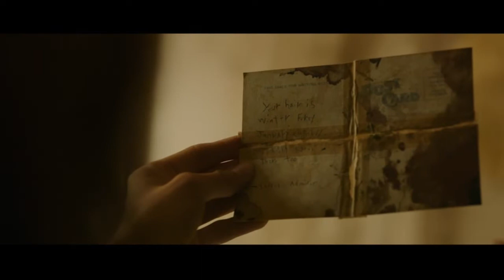opening to the banana splits movie 2019 DVD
pennywise and arthur fleck are so scary!